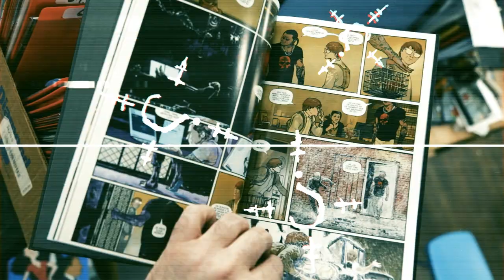STEVAN SUBIC - Rencontre et Dédicaces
Rencontre et Dédicaces avec STEVAN SUBIC
au Comptoir du Rêve Comics (TOULOUSE)
07/03/2024

Organisation : Guillaume CLAVERY
Réalisation : Thomas ARMENGAUD